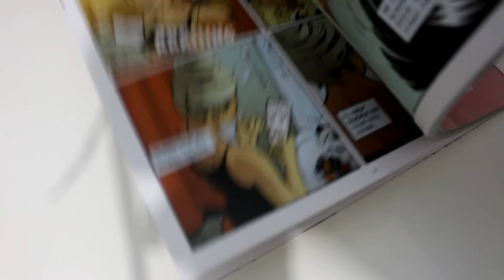O HORROR SUECO DE ALENA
Alena nas livrarias!